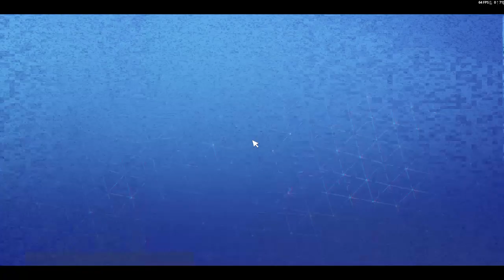Some dope snipes ran into a sweat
Sweaty boy